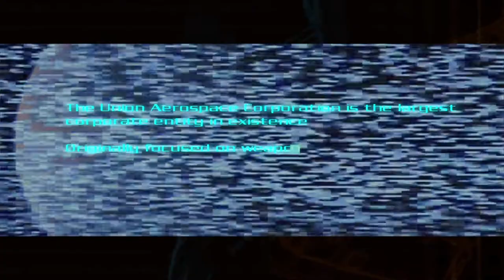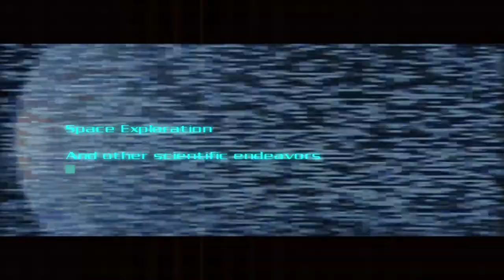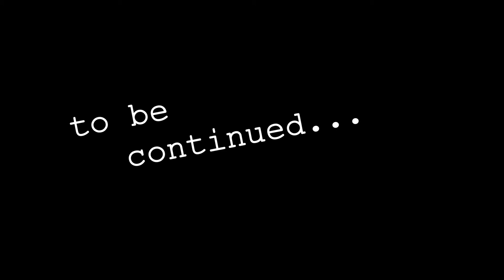Let's Scream: Doom 3 (Original) [Part 1]